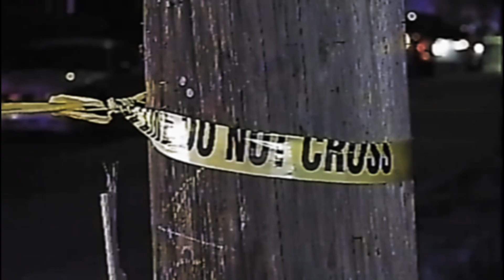fox Puro San Antonio Intro in analog